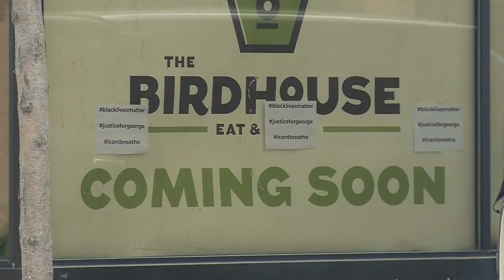New Restaurant Birdhouse Eat and Drink Opens in Robbinsdale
Birdhouse Eat and Drink opened in downtown Robbinsdale on Monday. Owners Nell and Josh Currey Dykhuis say opening the restaurant during a pandemic was a roller coaster experience with delays and setbacks.